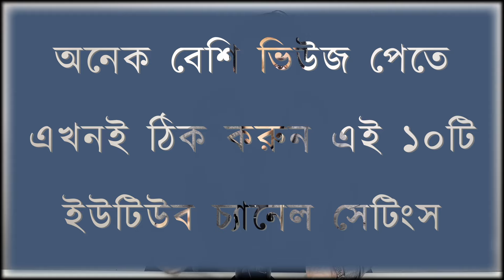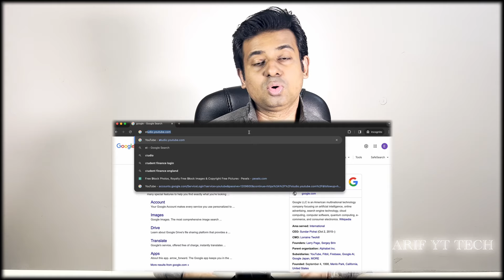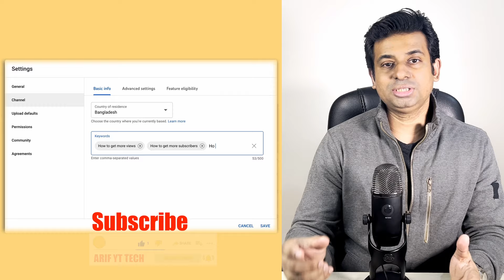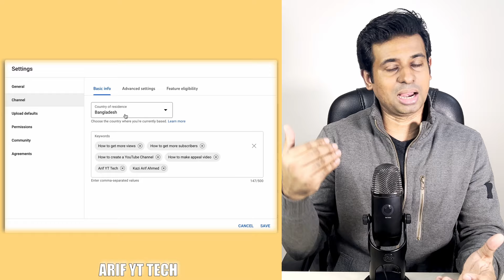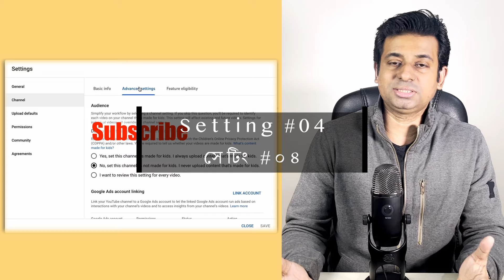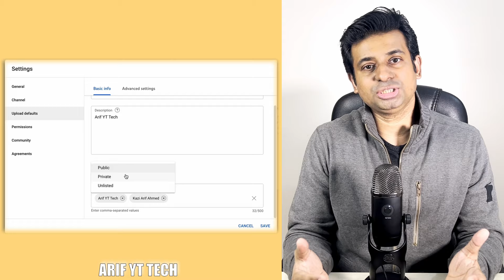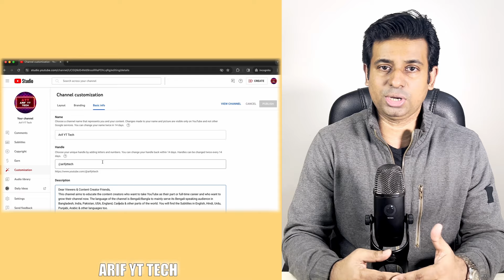২০-৩০টি ভিউজ এসে থেমে গেলে এখনই দেখুন_ ১০টি ইউটিউব চ্যানেল সেটিংস ঠিক করুন_Views Down Problem Solved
২০-৩০টি ভিউজ এসে থেমে গেলে এখনই দেখুন ও ভিডিওটি দেখতে দেখতেই ঠিক করুন ১০টি ইউটিউব চ্যানেল সেটিংস। Views Down Problem will be solved. ২০২৫ সালেও আপনার চ্যানেলে কি ১০-২০টি বা, ২০-৩০টি, ৫০-১০০টি বা, সর্বোচ্চ ৫০০ থেকে ১,০০০টি ভিউজ এসে থেমে যাচ্ছে? তাহলে, ১০টি ইউটিউব চ্যানেল সেটিংস ঠিক করুন এখনই। YouTube Views Down Problem will be solved Solved in this vide. Fix these 10 most important youtube channel settings to get more views on YouTube. Some will define these as Secret YouTube Settings. These Upload Default Settings will definitely Rank your YouTube Channel & Videos higher on YouTube Search.

এই ভিডিওতে ভিউজ ডাউন সমস্যার সমাধান জানুন। You'll know the solution for your YouTube Views Down Problem. Iss video mein aap janenge, Kaise YouTube Videos aur Channel par Views Kaise Badhaye?

ভিডিওটি সম্পূর্ণ দেখে নিন। নিশ্চয়ই বেশ উপকৃত হবেন।

ধন্যবাদ সবাইকে। Thank you all. :)
ভিউজ সংক্রান্ত অত্যন্ত জরুরি কয়েকটি ভিডিওঃ
: ১০-২০টি ভিউজ এসে থেমে গেছে কি?_ ২০টি ইউটিউব চ্যানেল সেটিংস এখনই ঠিক করুন_ Views Down Problem Solved

: 10-100টি ভিউজ এসে থেমে গেলে, চ্যানেল এখনই Unfreeze করুন_ চ্যানেল Freeze হওয়ার ৫টি কারণ ও ১৫টি সমাধান

: ভিউজ ডাউনের মারাত্মক সমস্যা ইউটিউবে_ সমাধান_Views Down Problem_ Why are My YouTube Views Decreasing?

: আমার ভিউজ থেমে যাচ্ছে কেন?_ ভিউজ বাড়ানোর উপায়_ Views Down Problem Solved_ হঠাৎ ভিউজ কমে যাচ্ছে কেন

: হঠাৎ আমার ইউটিউব ভিউজ কেন কমছে? | Why are My YouTube Views Suddenly Decreasing? | Views Down Problem

: ইউটিউব থেকে টাকা ইনকামের সরাসরি ৭টি উপায়_ 7 Direct Ways to Earn Money from YouTube_ইউটিউব থেকে আয়

ইউটিউব প্রশ্নোত্তর সিরিজের পর্বের লিঙ্কঃ
: আপনাদের সমস্যা আমার সমাধান_ পর্ব ১ | Your Problems and my Solutions 1

: আপনাদের সমস্যা আমার সমাধান_ পর্ব ২ | Your Problems and my Solutions 2

Must-Watch Video for 2024_ ২০২৪ সালের বিশেষ কিছু ভিডিওঃ
১) : ২০২৪ সালে মুখ না দেখিয়ে ইনকামের সেরা ৫টি ইউটিউব চ্যানেল_ Top 5 Faceless YouTube Channel Ideas 2024

২) : ২০২৪ সালে সবচেয়ে বেশি ইনকামের জন্য সেরা ৭টি ইউটিউব চ্যানেল_ 7 High Income YouTube Channel Ideas 2024

৩) : 🚨❌ ২০২৪ সালে এইসব ইউটিউব চ্যানেল আর মনিটাইজ হবে না_ ⚠️These Channels Will Never Be Monetized in 2024

৪) : ২০২৪ সালে ৫টি ইউনিক ইউটিউব চ্যানেল আইডিয়া_ 5 Best YouTube Channel Ideas

৫) : ইউটিউবের সারপ্রাইজ ২০২৪_এবার লং ভিডিওতে ভিউজ বাড়বে_এভাবে মোবাইল ইউটিউব স্টুডিও থেকে ভিডিও আপলোড করুন

৬) 🔥কিভাবে সঠিক চ্যানেল ক্যাটাগরি বেছে নেবেন?_ How to Choose the Best Category for Your YouTube Channel

৭) : ৫ ধরনের ইউটিউব ভিডিওর ওয়াচটাইম যোগ হয় না | 5 Types of YouTube Videos Don't Count Towards Watch Time

৮) : Video Quality VS Video Quantity on YouTube?_ ২০২৪ সালে ভিডিওর Quality বাড়াবেন নাকি, বেশি বেশি ভিডিও আপলোড করবেন?

সূচনা পর্ব:
: শর্টসের ১৫টি সমস্যার সমাধান দিচ্ছেন তিনি_ কে এই মিস্টার শর্টস?

পর্ব- ০১:
: কতো সেকেন্ড দেখলে শর্টসে ১টি ভিউ কাউন্ট হয়

পর্ব- ০২:
: বেশি ভিউজ পেতে শর্টস কতো সেকেন্ড লম্বা হওয়া উচিৎ

পর্ব- ০৩:
: Shorts ভিডিও আপলোড করার সঠিক সময়

পর্ব- ০৪:
: শর্টসে হঠাৎ কেন ভিউজ আসা একদম থেমে যায়

পর্ব- ০৫:
: লং ভিডিওতে ভিউজ কমছে কি শর্টসের কারণে

ভিডিও ডিলিট করা নিয়ে ২টি জরুরি ভিডিওঃ
: কখন আমি পুরনো ইউটিউব ভিডিওগুলো ডিলিট করবো? | When Should You Delete Old youtube Videos?

: ভিডিও ডিলিট করলে কি হয়? | What Happens When You Delete a Video on YouTube
CREDITS:
Thumbnail:
Canva
Images &
Video Clips by-
From Pixabay
Hamad Khan
Christian Bodhi
Images & Video Clips
from Pexels & Pixabay
imotivation from Pixabay
Images & Video Clips
from Pexels & Pixabay